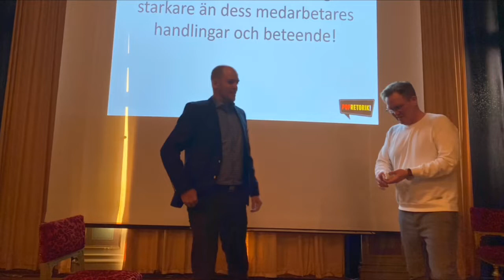Sammanfattning av föreläsning med Kjell Dahlin i Sundsvall som arrangerades av Durra.se 2020-02-26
Otroligt bra föreläsning med Kjell Dahlin här i Sundsvall den 26:e februari 2020.
Kjell har precis de värderingar som vi kan stå för, så just därför var det kul att få hit Kjell Dahlin till SUNDSVALL för att prata om sådant som vi vanliga människor ofta inte tänkte på men gör ändå.
Så efter denna dag så fick vi massor av mer saker att tänka på inför framtiden. 😊